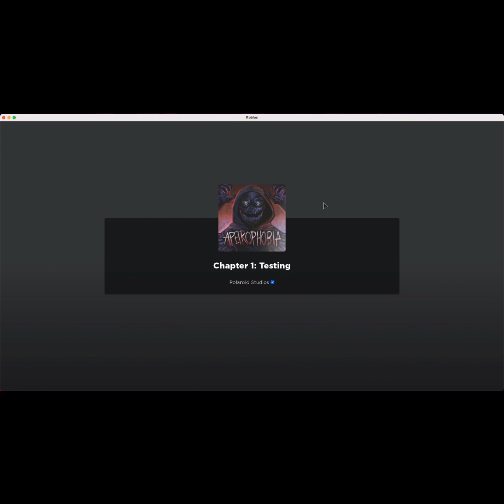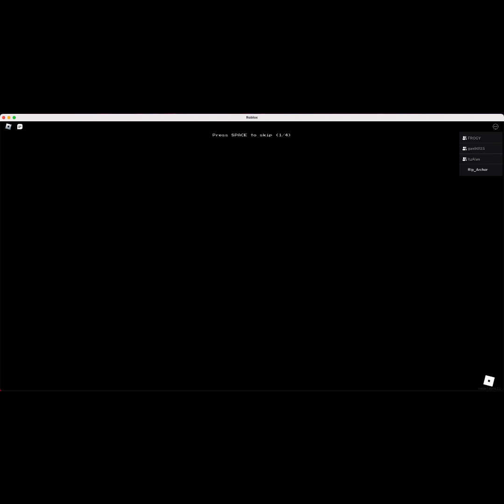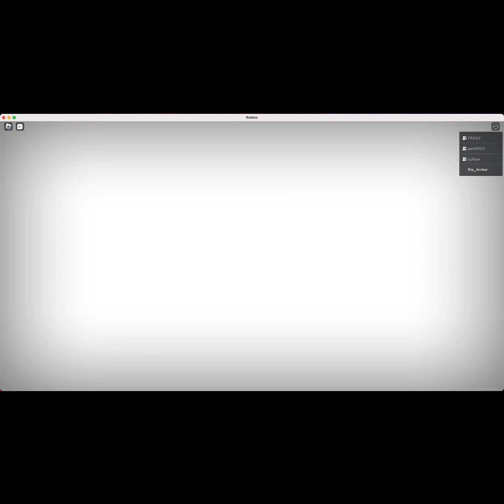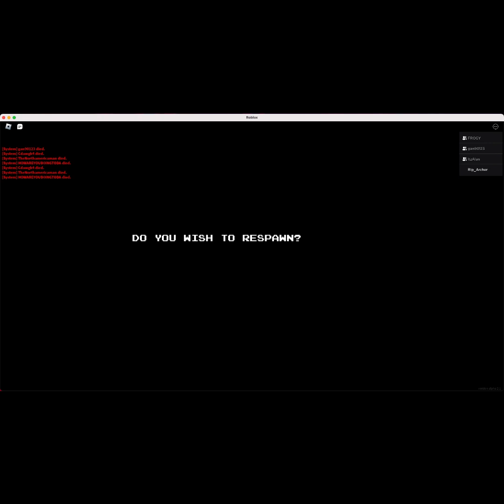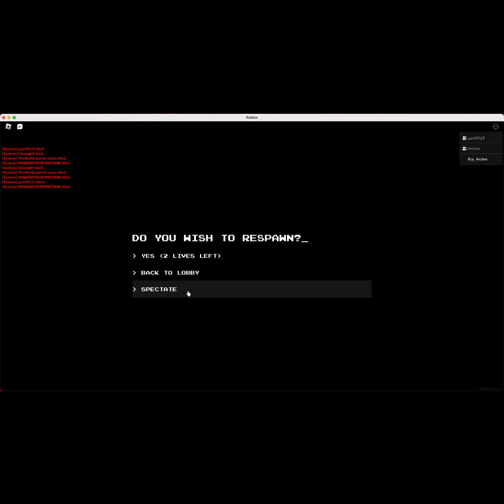Apeirphobia And Paranomica Game Through! (Read Des)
Switch Games!